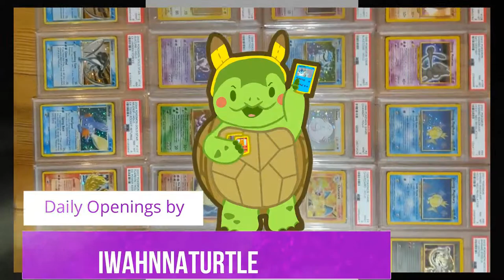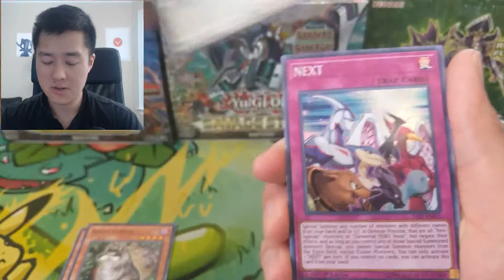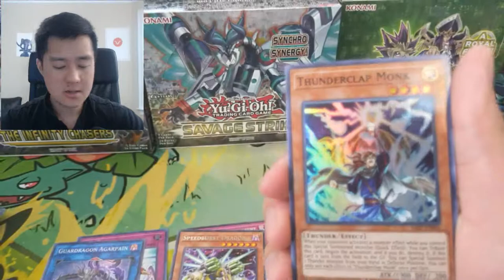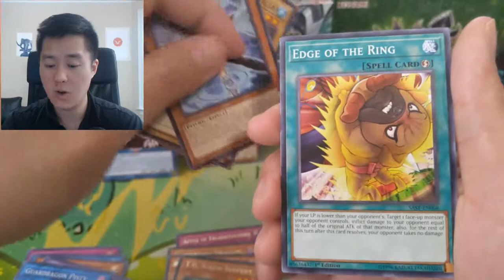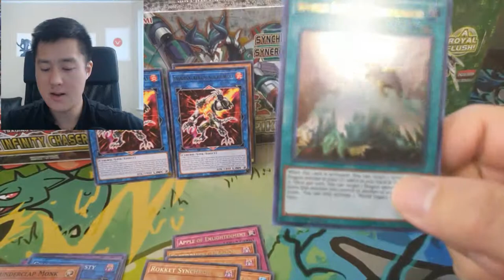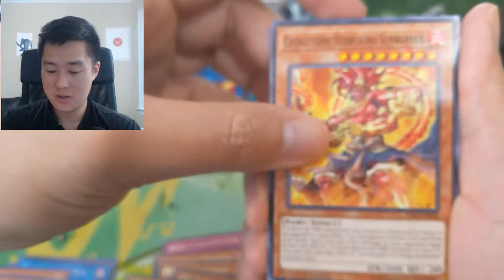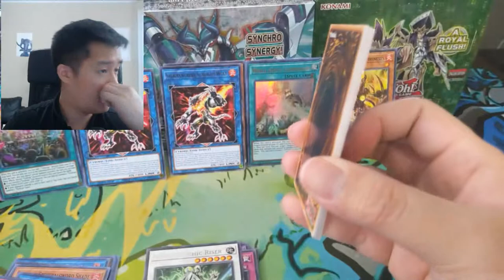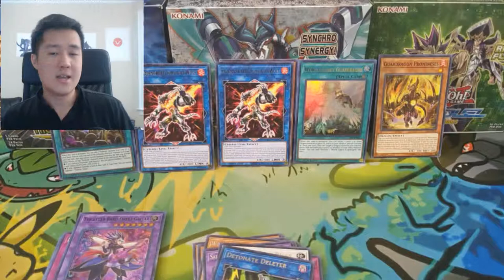Yu Gi Oh Where my Phantazmays at!! Savage Strike Opening!